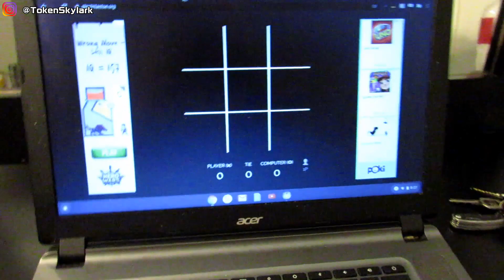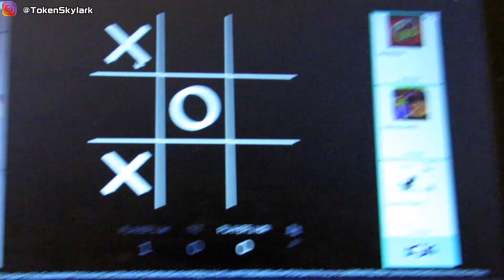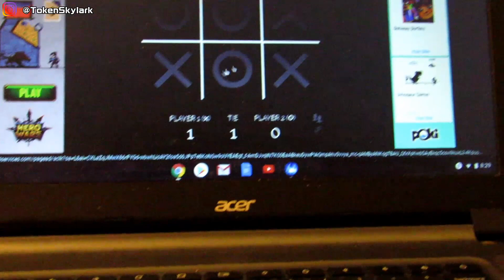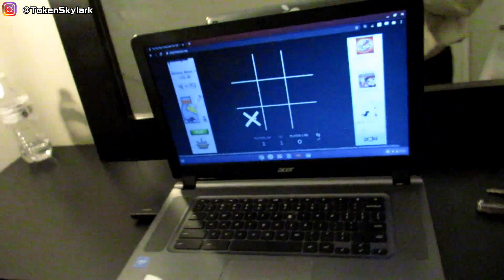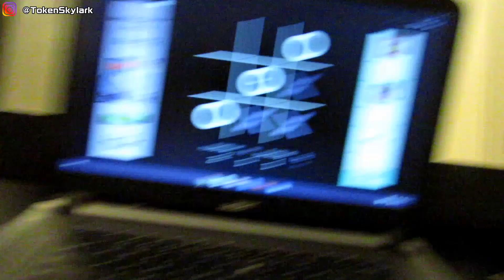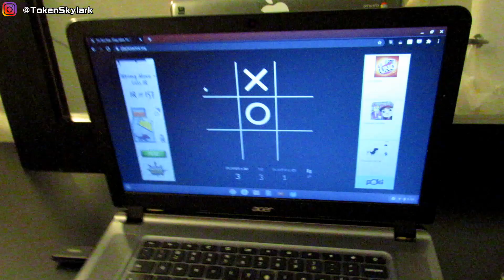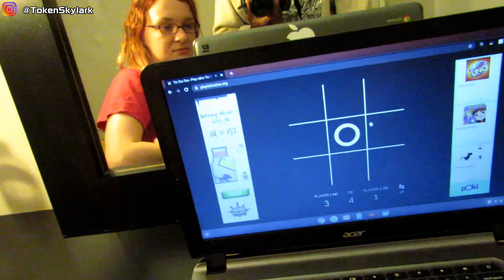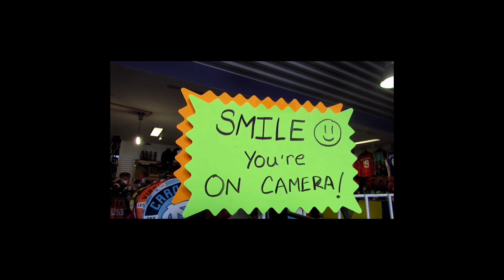Token Skylark's Battle Of The Sexes: Game On Ep.1 Tic Tac Toe W/ Karra *Winner Gets $1000*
AND COMMENT WHAT YOU WANT TO SEE NEXT!

FOLLOW MY GIRLFRIEND